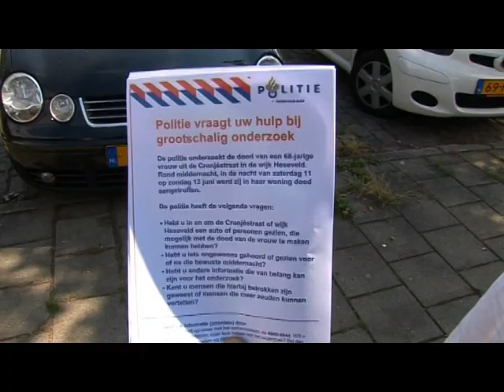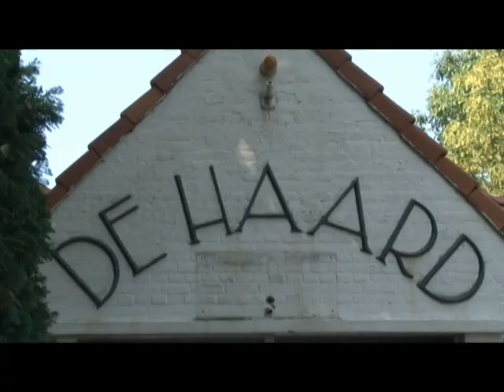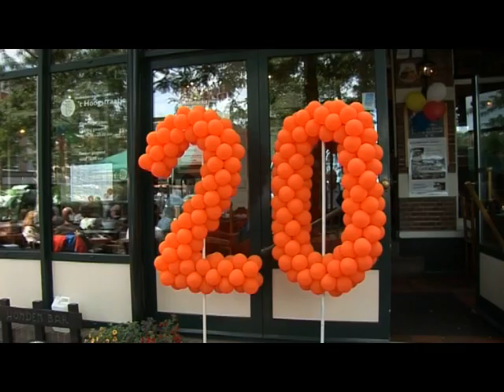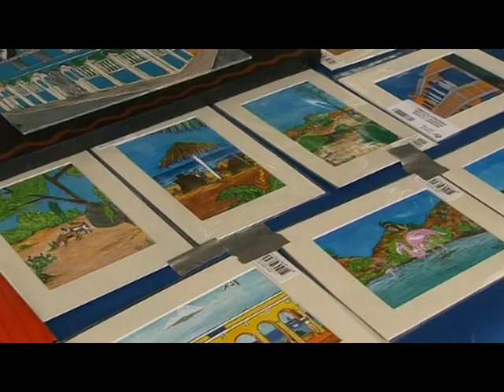Grote pannenkoekenfeest van 't Hoogstraatje op RTV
Een verslag van RTV Nijmegen  betreft 't grote pannenkoekenfeest op 3 juli 2011, georganiseerd door 't pannenkoekenrestaurant 't Hoogstraatje. De totale aflevering duurt 13 minuten. Om de opnames van het feest te bekijken kun je doorspoelen tot 7 minuten.